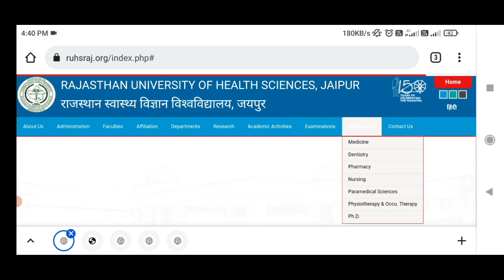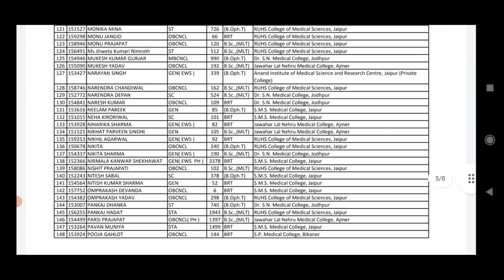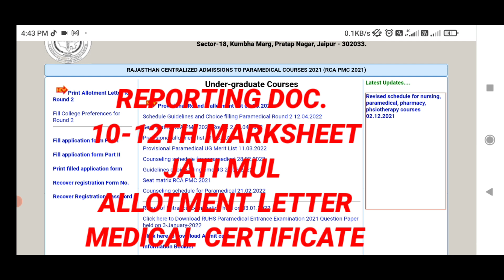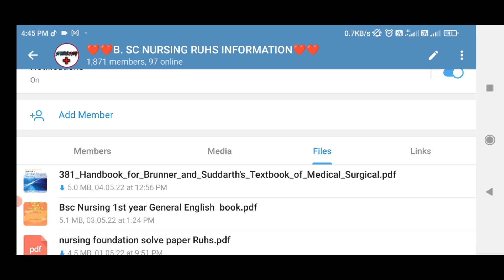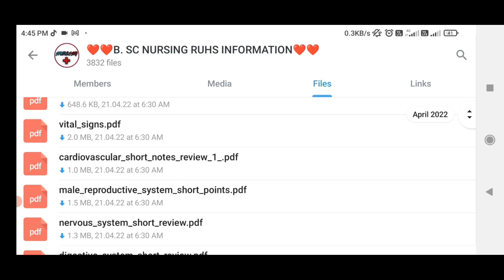Ruhs Paramedical Counselling | Ruhs Paramedical Second round allotment letter |bsc nursing कॉउंसलिंग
Ruhs Paramedical Counselling | Ruhs Paramedical Second round allotment letter |bsc nursing कॉउंसलिंग#paramedicalcounselling

IS VIDEO MAI RUHS PARAMEDICAL 2ND COUNSELLING & NOTES BOOKS KE BARE MAI BTA RAKHA HAI
 NURSING, PHARMACY, PARAMEDICAL, DMLT, ANM, GNM, BPT, MBBS, NEET, ETC.

❤❤❤❤Join me social media apps  ❤❤❤❤